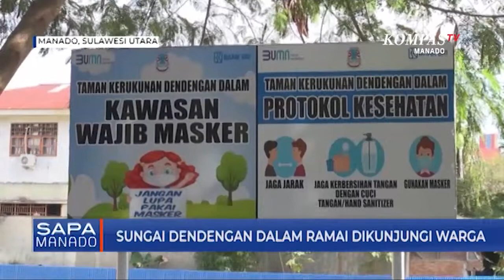Sungai Dendengan Dalam Ramai Dikunjungi Warga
MANADO, KOMPAS.TV- Setelah lama terbengkalai dan cenderung terlupakan, sungai di Kelurahan Dendengan Dalam yang merupakan bagian daerah aliran sungai Sawangan, kini ramai dikunjungi warga untuk mandi dan berenang. tingginya animo masyarakat untuk bermain sambil berenang di sungai ini, pasca sungai ini dirapikan dan dibersihkan oleh  salah satu Bank BUMN yang beroperasi di kota Manado.

Sungai yang dulunya "nyaris" dilupakan warga karena tampak tak terurus, kini setiap harinya disinggahi warga, baik untuk bermain dan berenang ataupun sekedar berfoto bersama.

Posisi sungai yang berdampingan dengan taman bermain anak Kelurahan Dendengan Dalam, membuat sungai ini menjadi bagian tak terpisahkan bagi warga yang mampir untuk sekedar bersantai di taman bermain.

Bagian tepi sungai yang dilengkapi kawat bronjong yang sudah di cat berwarna-warni ini, semakin mempercantik suasana sekitar sungai.

Sejak pagi hingga sore hari, banyak anak-anak dan remaja yang mandi dan berenang di sungai yang berada di kawasan padat penduduk ini.

Pemerintah setempat mengatakan "Revitalisasi" sungai yang dilakukan belum lama ini, oleh salah satu Bank BUMN ini menjadi faktor tingginya animo masyarakat untuk bermain dan mandi di sungai ini.

Suasana akan semakin menarik, jelang malam terutama ketika lampu hias di area taman bermain mulai dinyalakan.

Banyak warga memanfaatkan momen pergantian waktu dari petang hari ke malam hari, untuk berfoto di lokasi ini.

Jika tertarik, silahkan berkunjung ke Kelurahan Dendengan Dalam lingkungan lima, untuk bisa menikmati sensasi mandi di sungai dalam kota, dengan suasana yang lebih berbeda.

Yannemieke Singal Kompas tv Manado

Sulawesi Utara